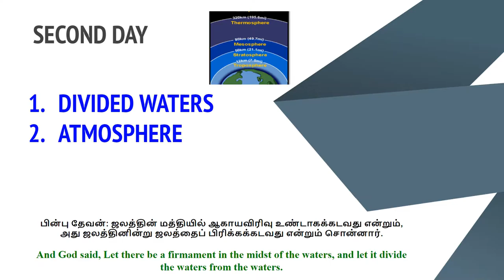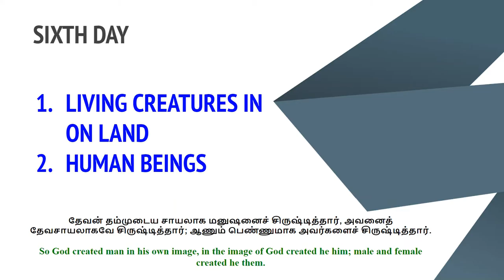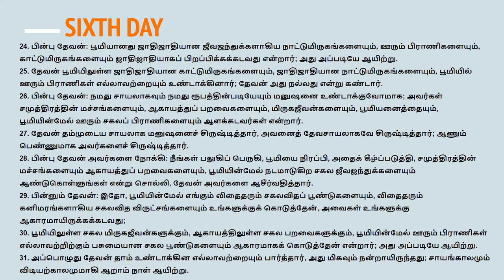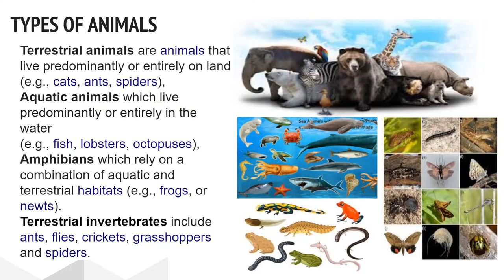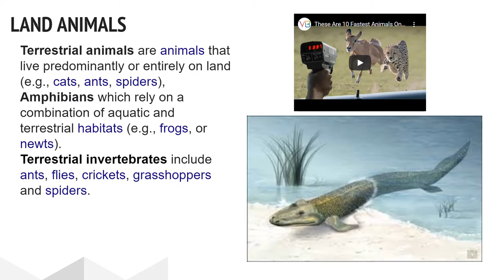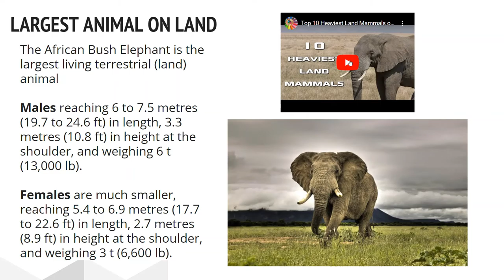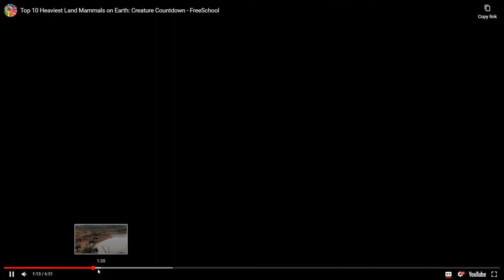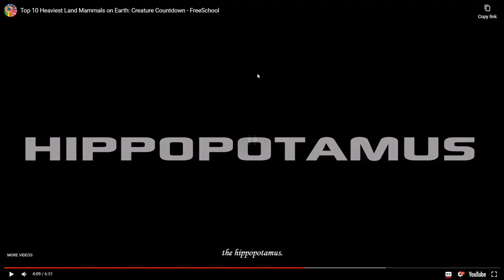Bible and Science - Creation Day 6 Part 1 Animals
To those who are interested in Bible